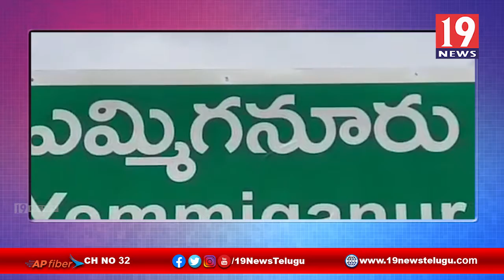కర్నూలు జిల్లా ఎమ్మిగనూరు ఆర్సీఎం చర్చిలో ఘనంగా క్రిస్మస్ వేడుకలు | 19 Newstelugu